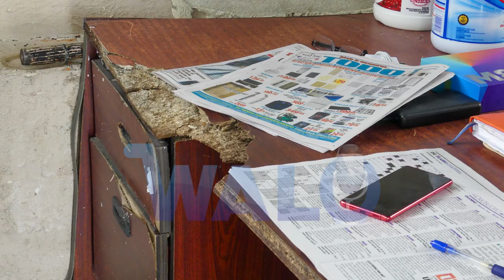Brigadas municipales atienden denuncia de cementerio en Humacao | WALO Radio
(31-agosto-2022) Tras denuncias de abandono en el Cementerio Histórico de Humacao, Eusebio López Ramírez, brigadas del Departamento de Conservación y Ornato municipal cortaron las áreas verdes hoy, miércoles.

Karmen López, cuyos restos de su madre y hermanos están en el cementerio, llegó a los estudios de WALO Radio y presentó la queja en el programa Para El Récord.